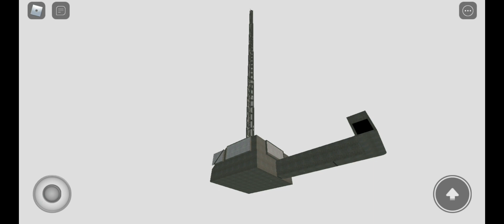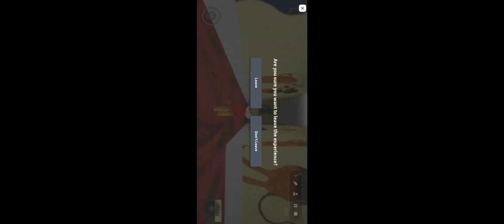playing da hood and backrooms speedrun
piano note Never gonna give you up

life go's
oniononiononiononion